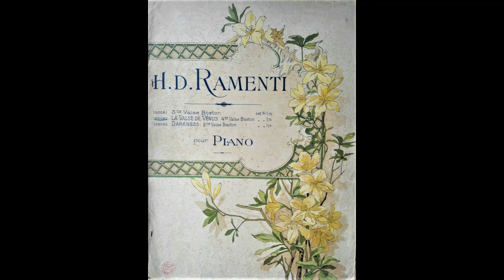LA VALSE DE VENUS 4eme valse boston (H D Ramenti) THEMODIST TL20604